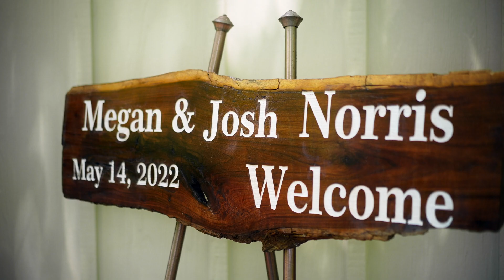Megan & Josh | Hiwassee River Weddings And Events | A Picture Perfect Wedding on the Hiwassee River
Are you planning a wedding? Our team would love to capture your story!

Lions Creative has all the talent and wedding experience needed to capture the memories of your big day just the way you want to remember them. As most couples can attest, your wedding day goes by in a flash. It’s our job to capture and portray it in a way that truly describes how our bride and groom experience that day.

We want to capture the real and authentic you, and the Lions Creative team accomplishes that by working quickly and efficiently to remove any of those awkward moments and by making everyone as comfortable as possible being in front of a camera. It’s hard to find a more easygoing and relatable team than the one we have here at Lions Creative. We know our bride and groom’s limits and do our best to assure they are at ease the whole time.

Weddings rarely ever go according to plan. This makes having reliable and flexible people around you so important. You can trust that our team will be able to provide you with a beautiful product even when things go awry. The photographers and videographers at Lions Creative know how to take control of a situation and be that reliable voice to ensure we capture the necessary content to provide you with a final product you love.

Lions Creative has the region's best wedding videographers and photographers. Let's start planning your big day and make sure we capture every second of it.

Check us out on our other platforms to see what we're up to! 🎥